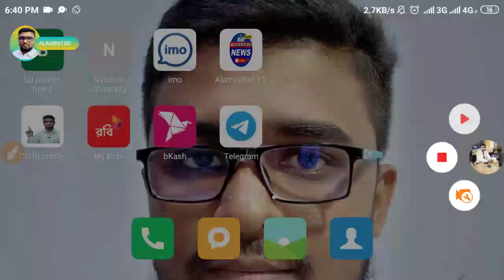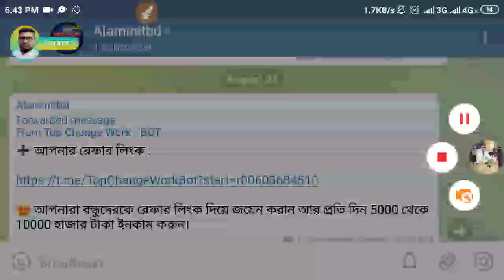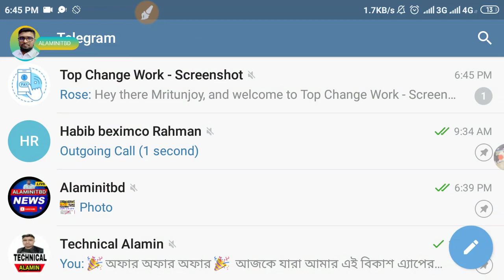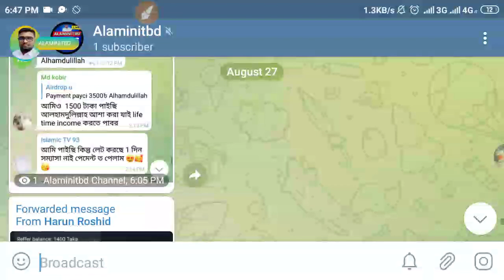Telegram থেকে টাকা ইনকাম | Daily 500 Taka Earn | Telegram apps Unlimited Earning প্রতি Refer 100 Tk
Telegram থেকে টাকা ইনকাম | Daily 500 Taka Earn | Telegram apps Unlimited Earning Trick | Telegram apps Unlimited Referral Tricks

Telegram  apps থেকে ইনকাম
নিচের
🔸Referall link: এ জয়েন্ট হবেন।
➕ আমার রেফার লিংক :

Amake payment dey nai.apnara kaj korben na.payment pele abar video dibo
উপরের লিংকো ক্লিক করলে টেলিগ্রাম এ নিয়ে যাবে আপনি লিংক পপেন করে start লেখায় ক্লিক করুন।

😍 আপনারা বন্ধুদেরকে রেফার লিংক দিয়ে জয়েন করান আর প্রতি দিন 5000 থেকে 10000 হাজার টাকা ইনকাম করুন।

Earn money from telegram bot, telegram earn money, telegram income, telegram bot, টেলিগ্রাম থেকে মাসে ২০০০ টাকা আয় করুন, telegram refer and earn

আজকে যারা আমার এই বিকাশ এ্যাপের লিংক থেকে . প্রথমবার বিকাশ এ্যাপ ডাউনলোড করে Login/Sing Up করবে, তাদের একাউন্টে 3500 টাকা করে বোনাস দেওয়া হবে (অবশ্যই Login/Sing Up করার পর আপনাকে ২৫ টাকা আপনার বা অন্য কারও নাম্বারে রির্চাজ করতে হবে না হলে পাবেন না । হ্যাঁ এটা সত্যি। তবে এর আগে বিকাশ এ্যাপ ব্যবহার করে থাকলে বোনাসটা পাবেন না, অবশ্যই প্রথম বার হতে হবে। আর এই লিংকে ক্লিক দিয়ে ডাউনলোড করতে হবে।

ডাউনলোড লিংক :
download the bKash App.

⚠️ বিঃ দ্রঃ অফারটি সবার জন্য প্রযোজ্য

How to earn from snack video
Snack video
Likee app এর বাপ এলো
TikTok এর বাপ এলো
Per Click 90 Taka Earn
Daily 500 Taka Earn
Rakibul Official

annel will receive a small amount of commission.